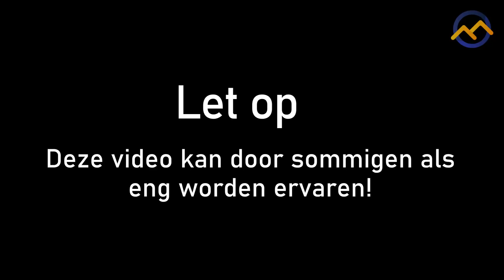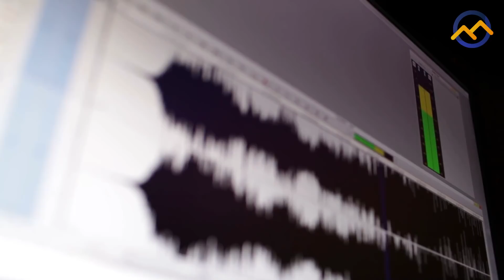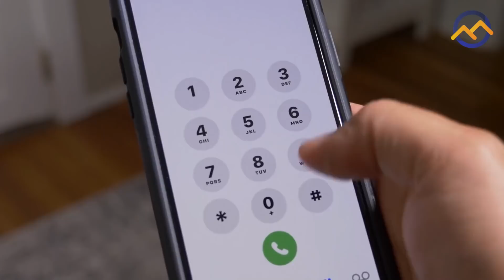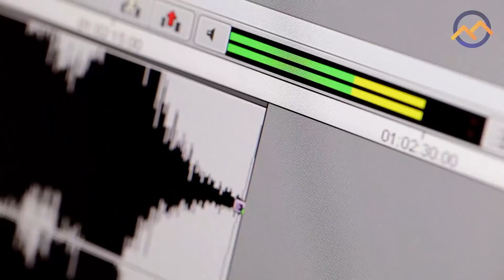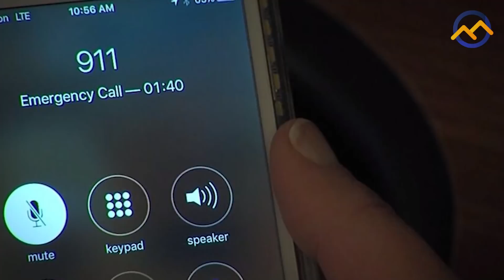TOP 10 ENGSTE GELUIDSFRAGMENTEN OOIT! 👻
Geluiden kunnen je zintuigen direct op scherp zetten. En dat komt je vast bekend voor, bijvoorbeeld omdat je kippenvel krijgt door die ene leraar die met z’n vingers over een krijtjesbord heen krast. Of van horrorfilms, waarbij elk plotselinge sound effect je de stuipen op het lijf jaagt. . Nou, zet je schrap: vandaag gaan we luisteren naar de engste geluidsfragmenten ooit!

Vragen/opmerkingen over auteursrecht?